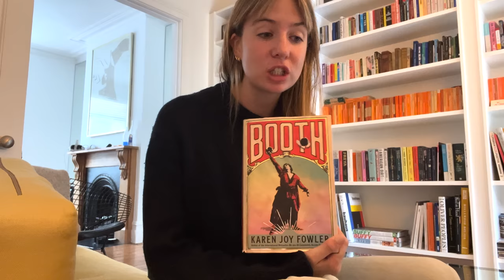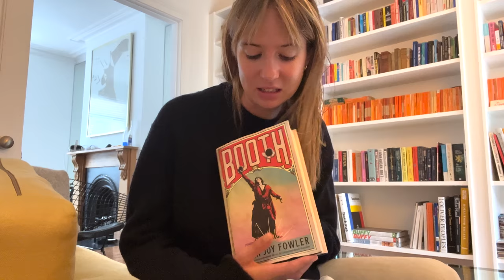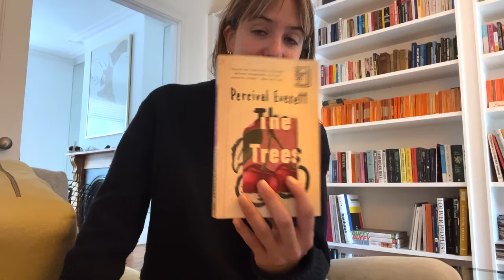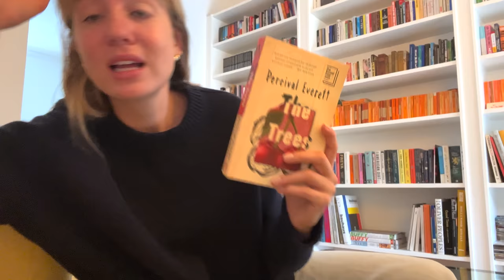Current Projects, New Clothes, Favourite Books.